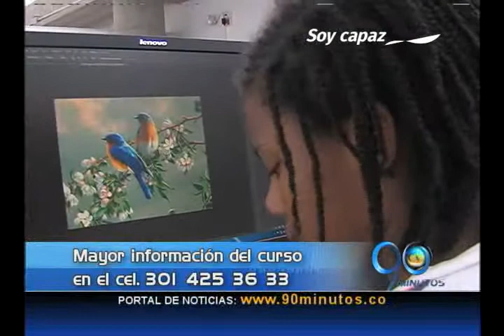Octubre 7 de 2014. Sección Entretenimiento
La Señorita Valle, Nathaly Rojas, se prepara para el Concurso Nacional de la Belleza en Cartagena, Carolina Cruz abre restaurante en Bogotá y lanza su línea solar, cursos de programación básica en la Red de Bibliotecas Públicas de Colombia, mitos y realidades del corte de cabello en las mujeres, en las noticias del entretenimiento.
Por Yarely Zapata y Diana Marcela Salcedo